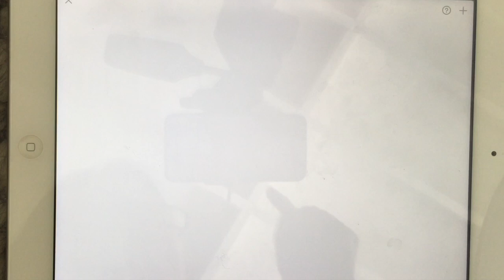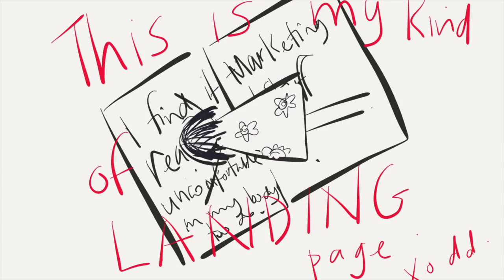Landing Page for an artist.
CREATIVITEA TIME is a space & practice where playfulness, courage and creativity meet radical self acceptance for tea.